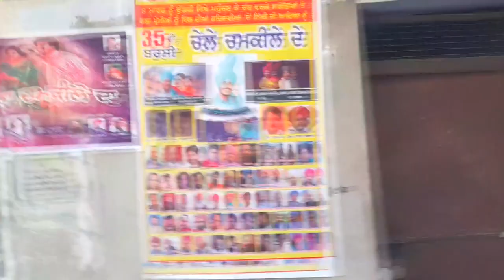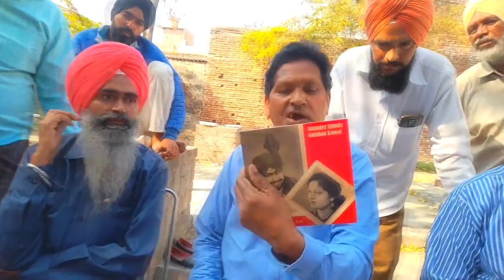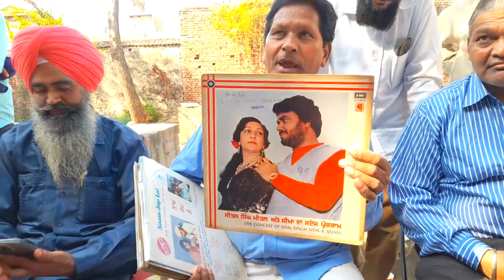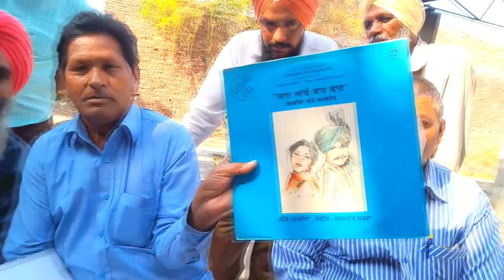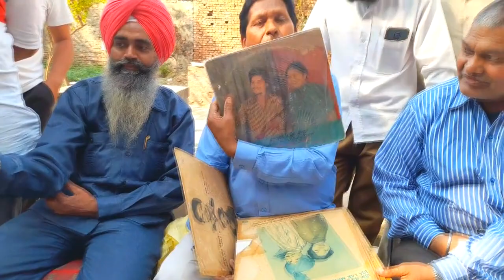Amar Singh Chamkilaਅਮਰਜੋਤ ਚਮਕੀਲੇ ਦੇ ਸਾਰੇ ਤਵੇ ਬਾਈ ਸਾਂਭੀ ਬੈਠਾ teja talwandi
Video Detail:ਅਮਰਜੋਤ ਚਮਕੀਲੇ ਦੇ ਸਾਰੇ ਤਵੇ ਬਾਈ ਸਾਂਭੀ ਬੈਠਾ

Tittle : ਅਮਰਜੋਤ ਚਮਕੀਲੇ ਦੇ ਸਾਰੇ ਤਵੇ ਬਾਈ ਸਾਂਭੀ ਬੈਠਾ
LABEL➤ Teja Talwandi